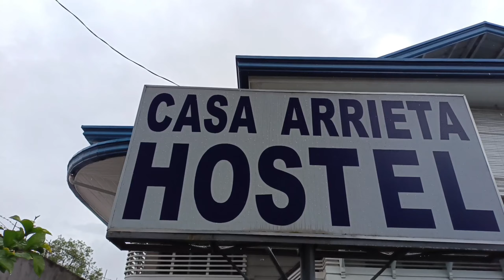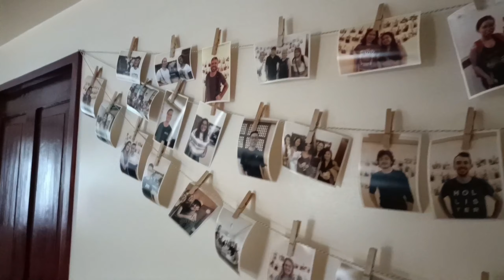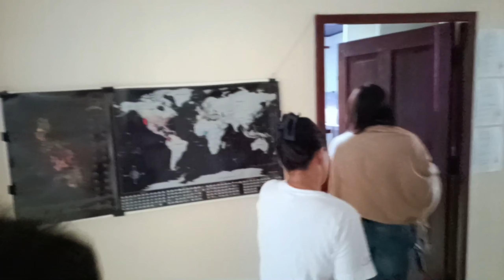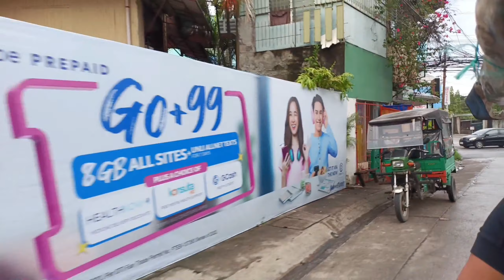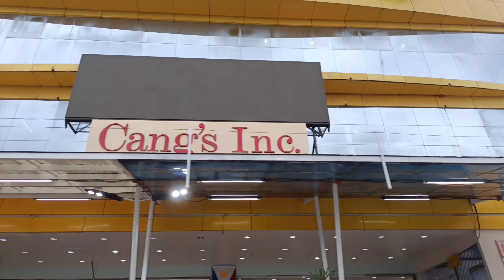a quick trip to Dumaguete City (casa Arrieta Hostel)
a family trip